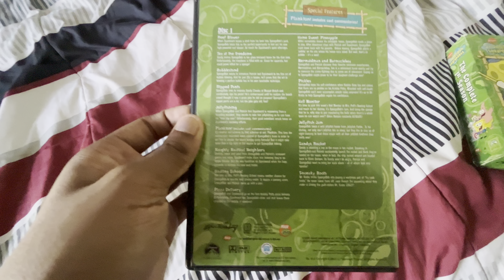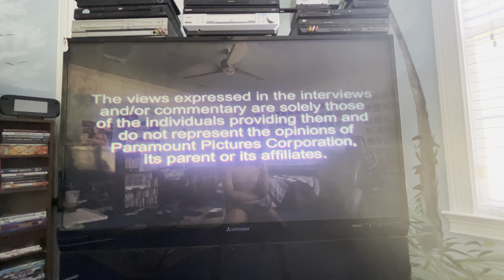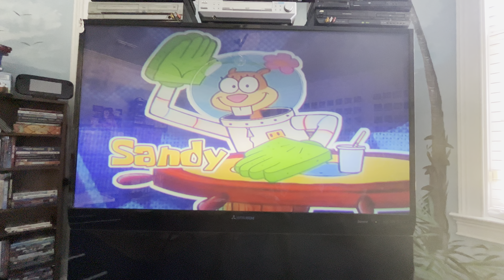Opening to SpongeBob SquarePants: The Complete 1st Season 2003 DVD (Disc 1) (Main Menu option)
1. Nickelodeon logo (Fish)
2. Paramount DVD logo (with menu)
3. Warning screen
4. The Views Expressed screen
5. DVD menu

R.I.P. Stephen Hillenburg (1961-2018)